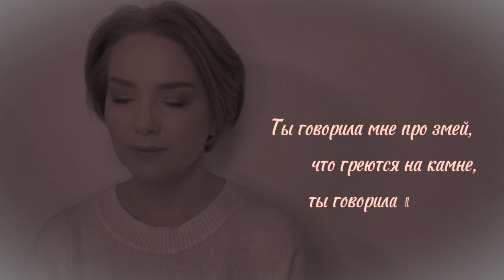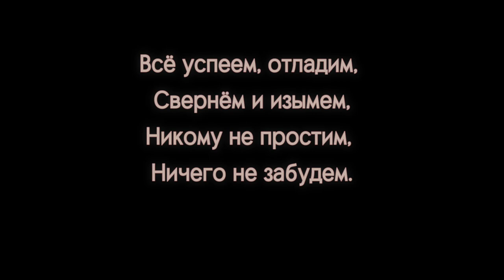"Ты говорила мне про змей..." Дмитрий МЕЛЬНИКОВ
Стих  из цикла военных стихов Дмитрия Мельникова/ "Поэзия СВО"

ПОМОЧЬ НАШЕЙ РАЗВЕДКЕ НА ПЕРЕДОВОЙ:
Номер карты Сбера Мир:
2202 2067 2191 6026